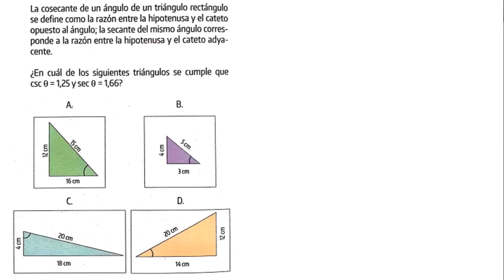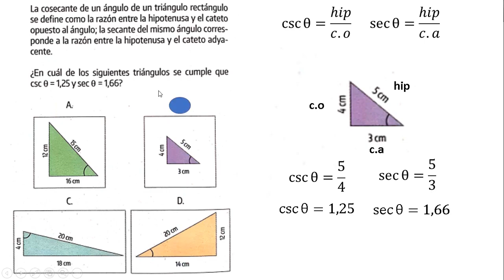PREGUNTA SABER 11 ICFES - RAZONES TRIGONOMÉTRICAS